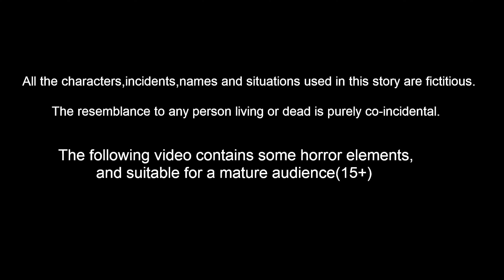கருப்பு ஏழை மகள் பணக்கார மாற்றாந் தாய் | Tamil moral stories | Tamil fairy tales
கருப்பு ஏழை மகள் பணக்கார மாற்றாந் தாய் | Tamil Kathaigal | Tamil fairy tales | Tamil Stories | Tamil Moral Stories | Story World Tamil